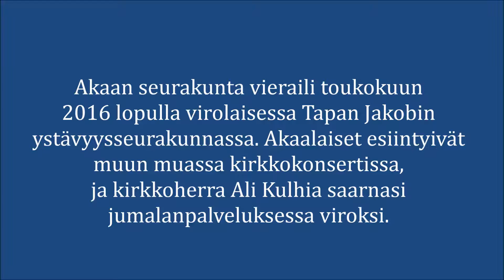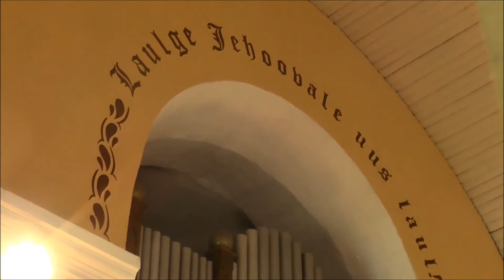Akaan seurakunnan matka Tapan Jakobin seurakunnan vieraaksi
Akaan seurakunta vieraili toukokuun 2016 lopulla virolaisessa Tapan Jakobin ystävyysseurakunnassa. Akaalaiset esiintyivät
muun muassa kirkkokonsertissa, ja kirkkoherra Ali Kulhia saarnasi
jumalanpalveluksessa viroksi.